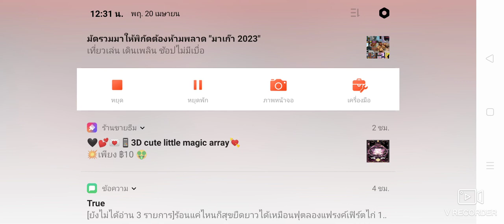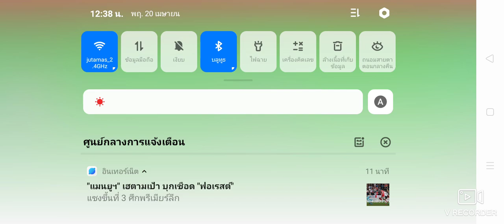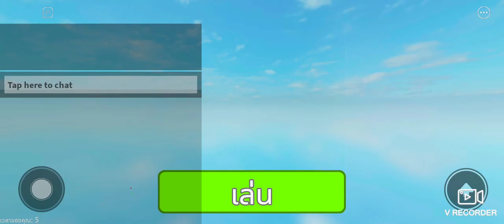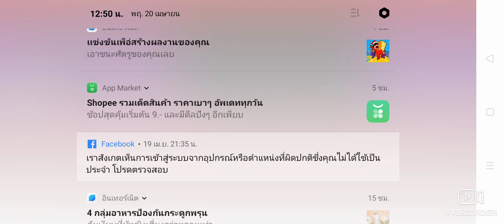วิธีหนีออกจากโรงเรียนสุดมั่น